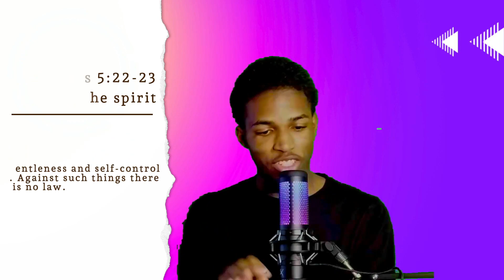Exploring the Fruits of the Spirit 🍇🍎: A Deep Dive into Galatians 5:23 🌟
Dive into a high-octane journey back to where it all began with OG Fortnite! 🌌 This electrifying compilation features the most epic, unforgettable moments from the game's early days. From legendary victories to the wildest fails, experience the thrills, laughs, and jaw-dropping plays that defined an era. Relive the nostalgia, celebrate the classics, and see why OG Fortnite remains unmatched in gaming history. 🎮✨

🎮 Dive into the action with me! And don't forget to level up your style with our exclusive merch! 🔗 Check it out now!

Shure Mic